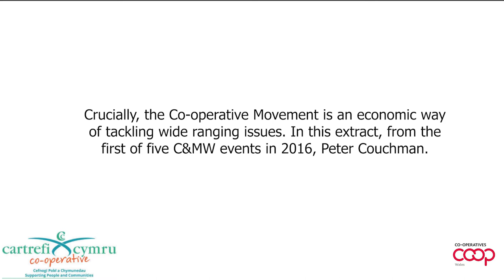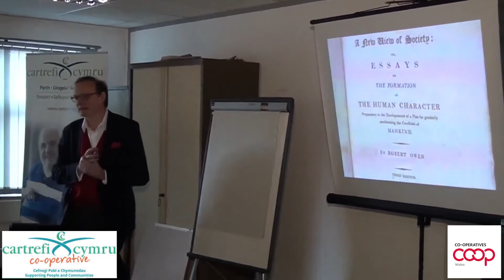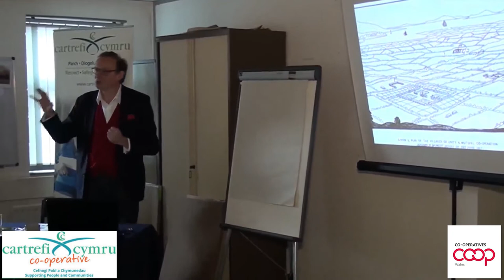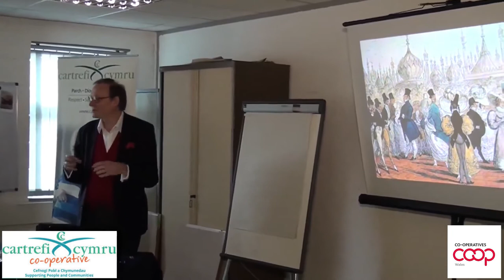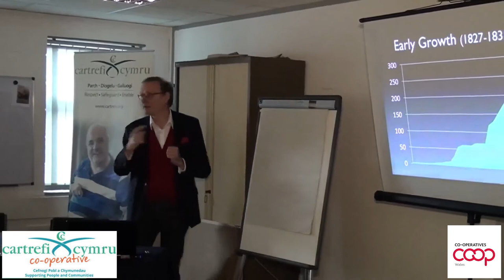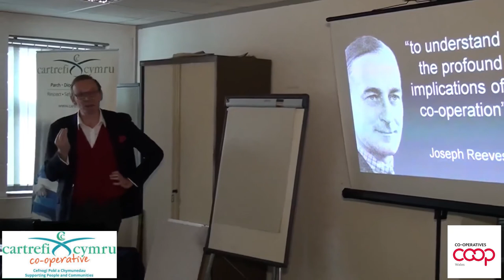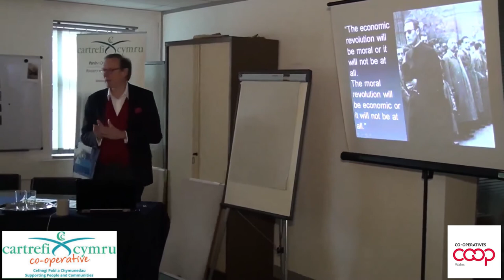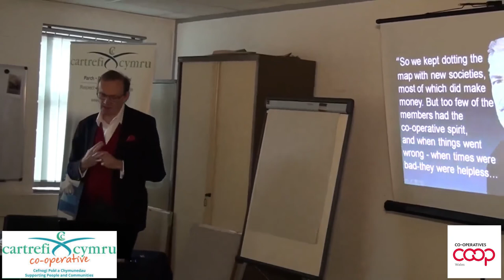Co-operative Education - the crucial role of embedding the spirit of co-operation in all that we do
Crucially, the Co-operative Movement is an economic way of tackling wide ranging issues. In this extract, from the first of five C&MW events in 2016, Peter Couchman explains why creating co-operators is central to our purpose.  When we forget who we are the movement is diminished but when we learn who are, we are refreshed and become stronger.